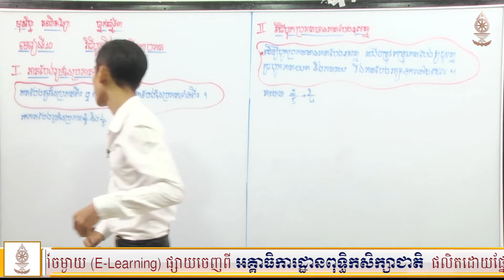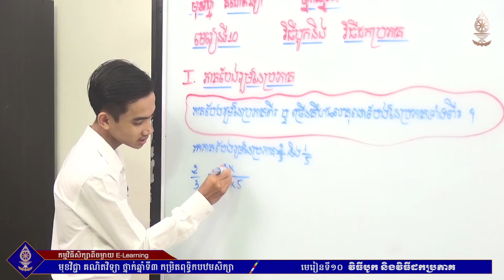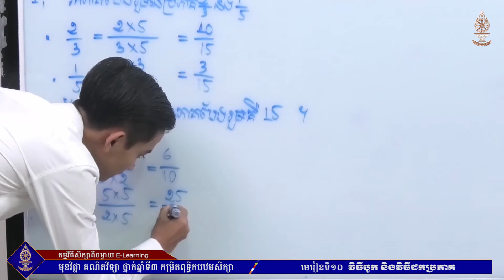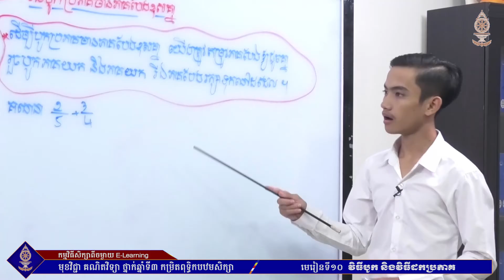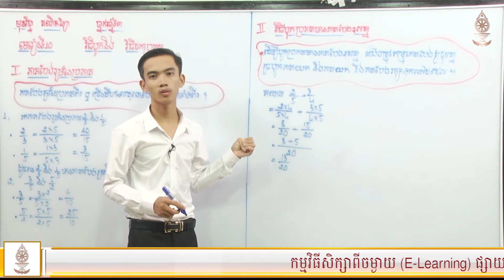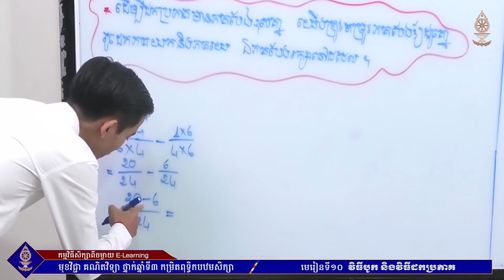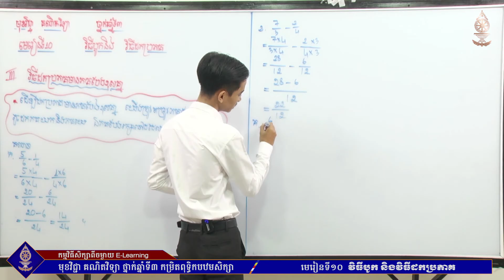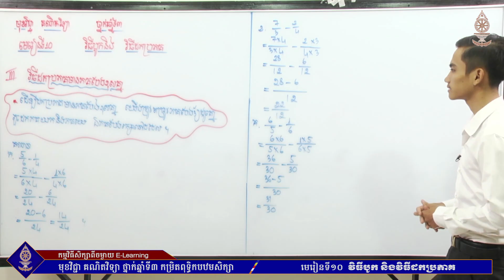គណិតវិទ្យា ថ្នាក់ឆ្នាំទី៣ (កម្រិតពុទ្ធិកបឋមសិក្សា) មេរៀនទី១០ វិធីបូក និងវិធីដកប្រភាគ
អគ្គាធិការដ្ឋានពុទ្ធិកសិក្សាជាតិ
ផ្នែកពុទ្ធិកបឋមសិក្សា និងធម្មវិន័យ
កម្មវិធីសិក្សាពីចម្ងាយ (E-Learning)
មុខវិជ្ជា គណិតវិទ្យា ថ្នាក់ឆ្នាំទី៣
មេរៀនទី១០ វិធីបូក និងវិធីដកប្រភាគ
បង្រៀនដោយញ លោកគ្រូ នាងសីម៉ា
៊ជាគ្រូឧទ្ទេសមកពីសាលាពុទ្ធិកបឋមសិក្សាកម្ពុជរដ្ឋវត្តវារិន្ទព្រែកលៀប